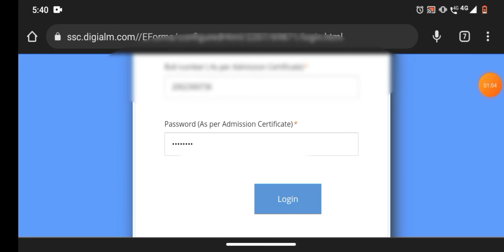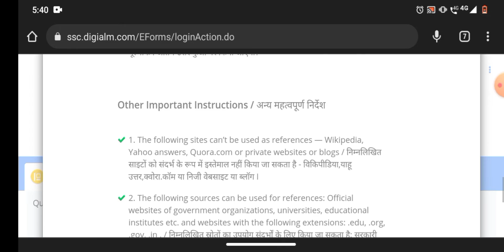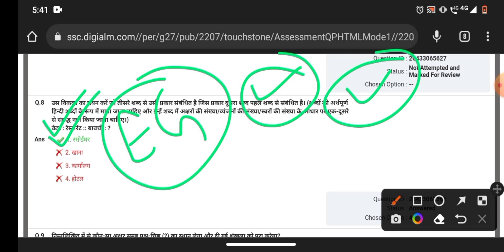SSC JE Answer Key 2022 |SSC JE Answer Key Released |SSC JE Answer Key aa Gayi Download Step by Step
SSC JE Answer Key aa gya | SSC JE Answer Key Big Update | SSC JE Answer Key 2022 | SSC JE Answer Key Released | SSC JE Answer Key Out | SSC JE Answer Key Link | SSC JE Answer Key Today |